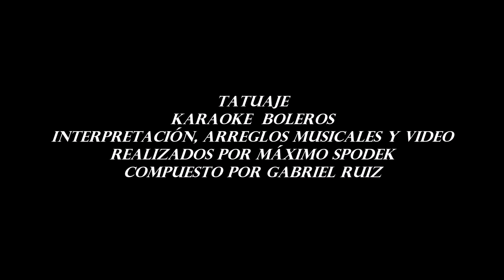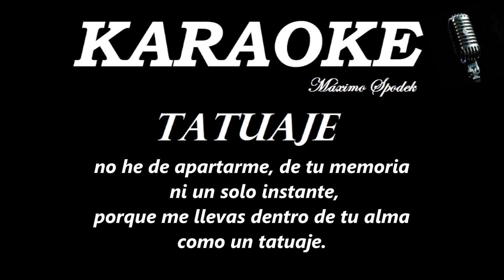Tatuaje, Karaoke Boleros, Baladas y Melodías Románticas, Gabriel Ruiz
Interpretación, arreglos musicales y video realizados por Máximo Spodek
Compuesto por Gabriel Ruiz